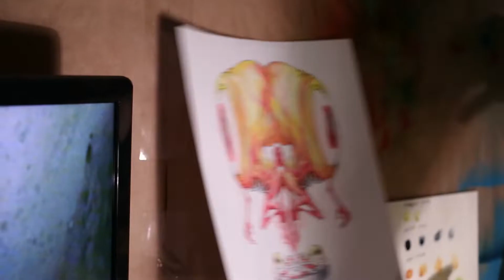MAKING A GHOST (And A Mess) With Alex Pardee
A montage video of me creating a painting (with ink and clayboard) for my "Astralnauts" art show in 2016.

Directed and Edited by Chloe Rice.